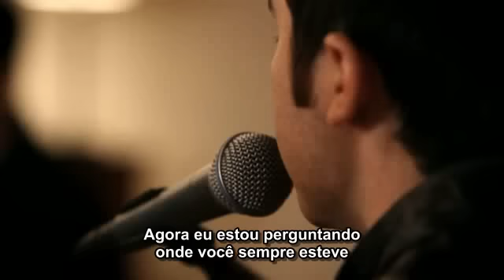Boyce Avenue - Find Me (Acoustic) (Legendado BR)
"Find Me" performed by Boyce Avenue subtitled in Portuguese from Brazil.
"Find Me" tocado por Boyce Avenue legendado em Portugues do Brasil